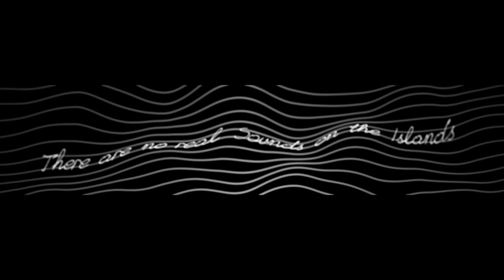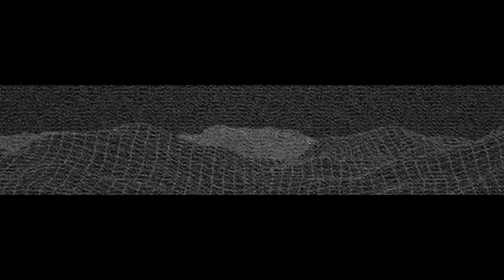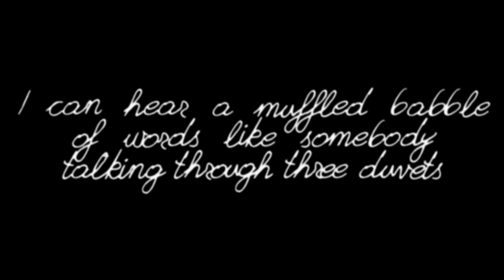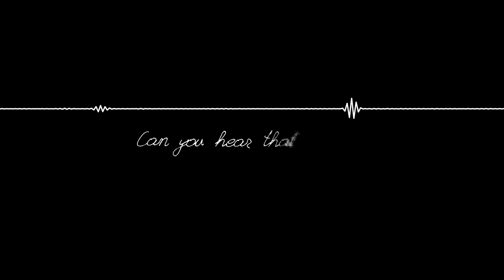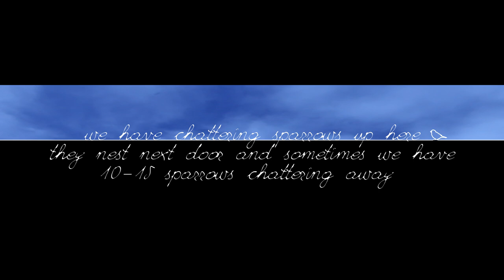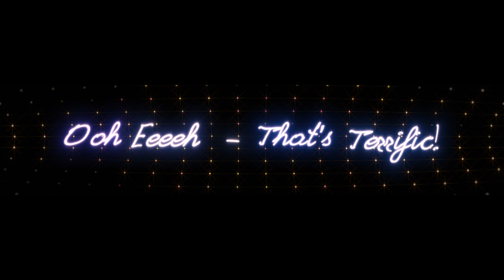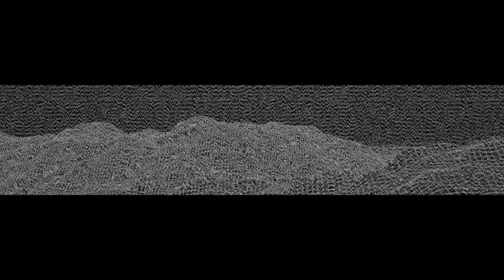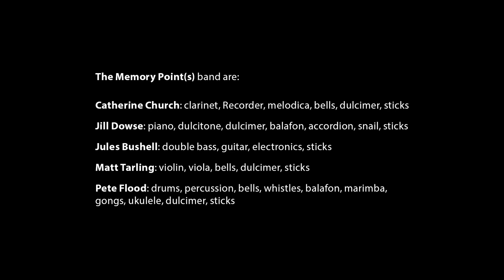Premiere of Invisible Music Digital Film for 15 July 8pm 2020